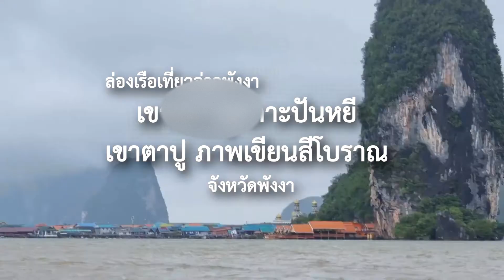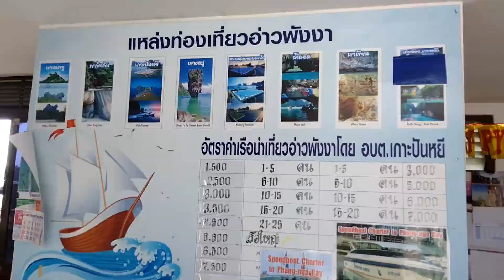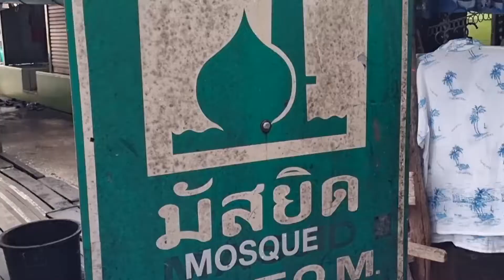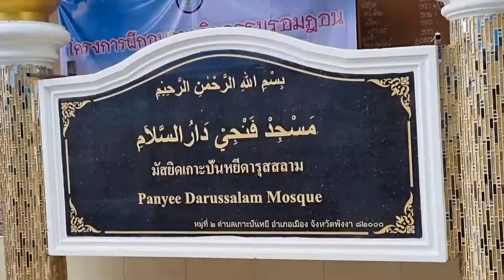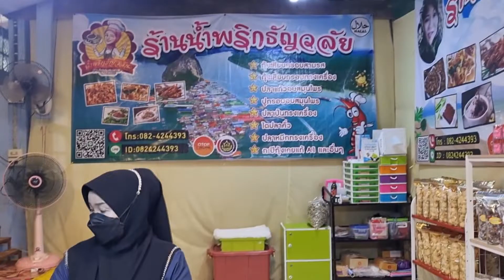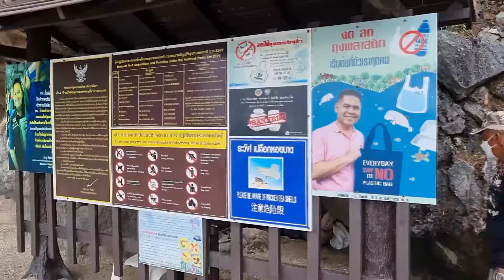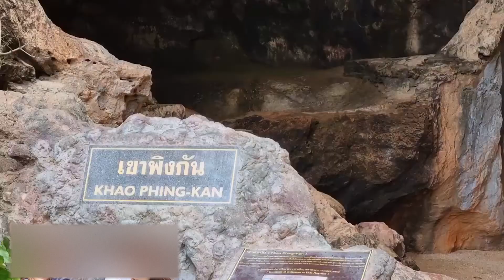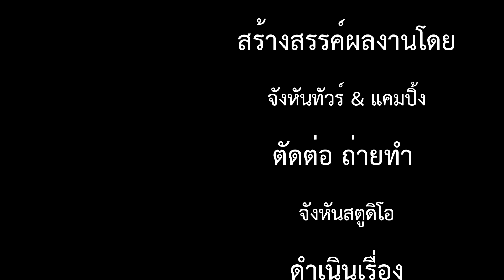ล่องเรือเที่ยวอ่าวพังงา เขาหมาจู เกาะปันหยี เขาตะปู , เขาพิงกัน ถ้ำลอด ภาพเขียนสี เขาเขียน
เรามาล่องเรือเที่ยวอ่าวพังงา ชมความลดงามของธรรมชาติ ตอนที่เรามาก็มีฝนตกมีเมฆหมอกลอยอยู่เหนือเขาสวยงามแปลกตา ชมชีวิตความเป็นอยู่ของชาวบ้านบนเกาะปันหยี
1. เขาหมาจู
อยู่ระหว่างทางผ่านที่จะไปยังเกาะปันหยี เขาหมาจู เป็นภูเขาหินมีลักษณะคล้ายรูปสุนัขกำลังหมอบเห็นส่วนหัวลำตัวและหาง
2.เกาะปันหยี
เกาะปันหยีเป็นจุดหนึ่งที่ได้รับความสนใจจากนักท่องเที่ยวเป็นจำนวนมาก ชาวเกาะส่วนใหญ่นับถือศาสนาอิสลาม และสร้างหมู่บ้าน แทบทั้งหมดด้านหน้าของหน้าผาหินปูนเหนือน้ำทะเล ชาวบ้านส่วนใหญ่ประกอบอาชีพทำประมงพื้นบ้านตลอดจนมีร้านขายของที่ ระลึกและร้านอาหารมากมายบนเกาะ นักท่องเที่ยวมักนิยมมาทานอาหารกลางวันที่เกาะปันหยี อีกหนึ่งจุด Landmark ของเกาะปันหยี คือ สนามฟุตบอลกลางทะเลที่ลอยอยู่บนผืนน้ำ และทิวทัศน์เบื้องหลังที่เป็นเขาและเกาะเล็ก ๆ กลางทะเล ซึ่งเว็บไซต์เมโทร ของอังกฤษ ลงบทความสั้น ๆ เมื่อวันที่ 11 มิถุนายน 2555 ชื่นชมความงดงามของสนามฟุตบอลลอยน้ำ เกาะปันหยี และยกให้สนามฟุตบอลแห่งนี้ เป็นหนึ่งในบรรดาทิวทัศน์ที่งดงามที่สุดในโลก สนามฟุตบอลแห่งเกาะปันหยีนี้สร้างขึ้นจากด้วยไอเดียจากชาวประมงบนเกาะเพราะ ไม่มีพื้นที่บนบกมากพอที่จะทำเป็นสนามฟุตบอลได้ หรือไม่ก็ต้องรอเล่นฟุตบอลบนหาดทรายในยามน้ำลดซึ่งในหนึ่งเดือนจะมีโอกาส นั้นแค่ครั้งเดียวในช่วงเดือนแรมที่น้ำทะเลลดลงมาก ๆ เท่านั้น จึงได้สร้างสนามฟุตบอลแห่งนี้ขึ้น เพื่อให้เด็กๆ ได้มีสนามไว้ใช้เริ่มแรก สร้างขึ้นมาจากกระดานไม้ และเชือก แต่ในตอนนี้ก็ได้รับการปรับเปลี่ยนเป็นสนามที่มีความสมบูรณ์แข็งแรงมากขึ้น
3.เขาตะปู , เขาพิงกัน
เขาพิงกันอยู่ในเขตอำเภอตะกั่วทุ่ง ด้านหลังของเขาพิงกันมีทิวทัศน์ที่สวยงาม มองออกไปในทะเลจะเป็นเขาตะปูอยู่กลางน้ำมีลักษณะ เหมือนตะปู เขาพิงกันและเขาตะปูเป็นที่รู้จักของนักท่องเที่ยวทั่วโลกในนามของ เกาะเจมส์บอนด์ (James Bond Island) เนื่องจากเกาะนี้เคยเป็นสถานที่ถ่ายทำฉากหนึ่งในภาพยนตร์เรื่อง The Man with the Golden Gun
4.ถ้ำลอด
เป็นภูเขาหินในบริเวณอ่าวพังงามีโพรงหินขนาดใหญ่คล้ายถ้ำทะลุออก ด้านหนึ่งของภูเขาสามารถแล่นเรือลอดโพรงหรือถ้ำดังกล่าว ได้ภายในโพรงหรือถ้ำเพดานที่ประกอบด้วยหินงอกหินย้อยรูปร่างแปลกตา
5.ภาพเขียนสี เขาเขียน
ภาพเขียนสีโบราณ  ภาพเขียนสีภายในอุทยานแห่งชาติอ่าวพังงาเท่าที่พบในปัจจุบันมีอยู่ 4 แห่งด้วยกัน คือ เขาพระอาดเฒ่า เขานาค เขาระย้า และเขาเขียน แต่ที่เราไปชมคือ ที่เขาเขียน เป็นเพียงเขาเขียนแห่งเดียวเท่านั้นที่อยู่ในเส้นทางท่องเที่ยวของอุทยานฯ ในเขตอำเภอเมืองพังงา  ซึ่งอยู่ใกล้ที่สุดและเป็นทางผ่านที่เราจะไปแวะชมจุดอื่นได้อย่างสะดวก เขาเขียนเป็นเขาหินปูนอยู่ในอ่าวพังงา ใกล้เกาะปันหยี ลักษณะเป็นเพิงหินที่เว้าเข้าในเพิงผาของเขาหินปูน ภาพเขียนสีปรากฎอยู่ในรอยเว้าและตามหน้าผาของ เพิงผา ด้านทิศตะวันออกของภูเขามองเห็นได้ชัดเมื่อนั่งเรือผ่าน  ภาพที่ปรากฏบนฝาผนังประกอบด้วย ภาพคน ภาพสัตว์น้ำจำพวกปลา ปลาโลมา ปู ภาพสัตว์บก เช่น นก ตะกวด  เป็นต้น ภาพคนกับภาพสิ่งของ และภาพวัตถุบางอย่างที่ดูแปลกตารวมทั้งภาพสัญลักษณ์ บางอย่างด้วย
ล่องเรือเที่ยวอ่าวพังงา, เขาหมาจู, เกาะปันหยี, เขาตะปู , เขาพิงกัน, ถ้ำลอด, ภาพเขียนสี, เขาเขียน, อุทยานแห่งชาติอ่าวพังงา
ท่องเที่ยวทั่วไทย แหล่งท่องเทียว เที่ยวภาคเหนือ อีสาน กลาง ใต้ ท่องเที่ยวไทย พญานาค เพลง "จังหัน Janghun Channel" เพลงมันๆ ที่พักราคาถูก โรงแรม อุทยานแห่งชาติ วิวสวยบรรยากาศดี ฝึกเล่นดนตรีเบื้องตน ทิวทัศน์ อัปเดตเส้นทาง การเดินทาง  อับเดทล่าสุด รีวิวสถานที่ ร้านกาแฟ แลนด์มาร์ค พากินพาเที่ยว วิถีชาวบ้าน ฝึกเป่าแคน สถานที่ท่องเที่ยว